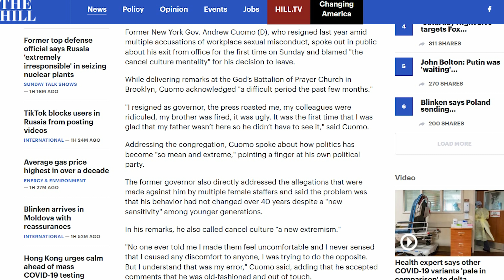Andrew Cuomo Blames 'Cancel Culture' For His Downfall | The Kyle Kulinski Show